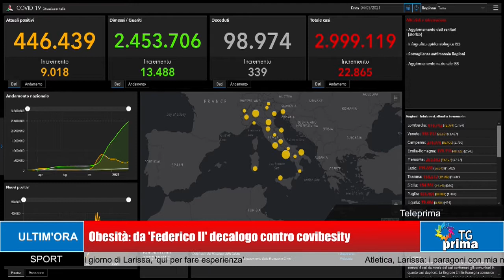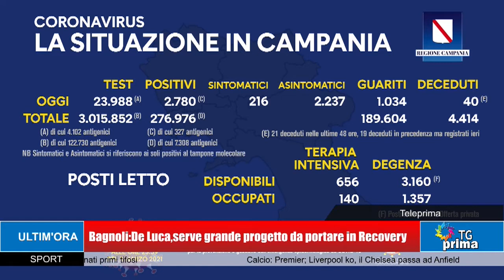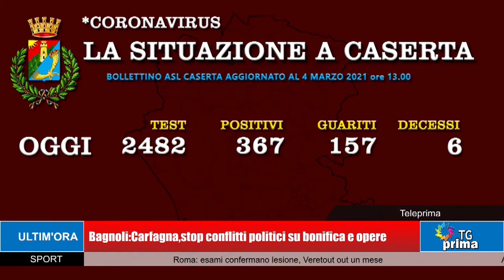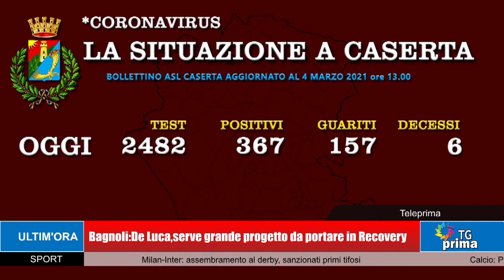TG Prima Ore 13:30 (05-03-2021)